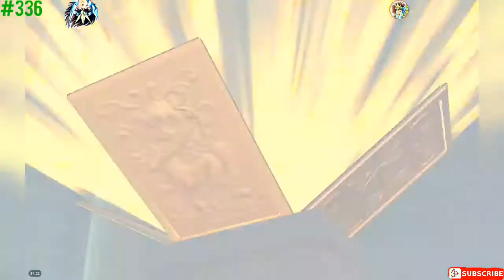ÉPISODE 336 : SSCF ~ GAMEPLAY ( PARTIE 93 ) | FAIRE L'INTÉGRALITÉ DU CHAPITRE 13 EX*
☆ Saint Seiya Cosmo Fantasy est un jeu mettant en scène beaucoup d'aventures de l'animé ( l'ancienne série ) sous d'autres aspects. Il comporte plus d'une centaine de caractères, dit "saints", ayant tous leur armure et leur attaque et encore parfois d'autres subtilités +/- utiles 😃 Avant d'être apprécié à sa juste valeur, ce jeu doit être bien compris puisqu'il est assez complexe 🤔 Bref, pour les fans des chevaliers du zodiaque, ce jeu est un don des dieux ( j'exagère peut - être un peu 😅 ); jouez - y avec de la patience et de la volonté afin de faire exploser votre cosmos !! Euh... Ouaip, jouez - y bien quoi 😉

$ Et voici le lien qui va vous permettre d'accéder à la communauté - Facebook de Saint☆Seiya Cosmo Fantasy 😁 ~